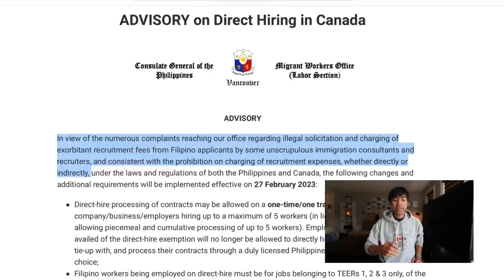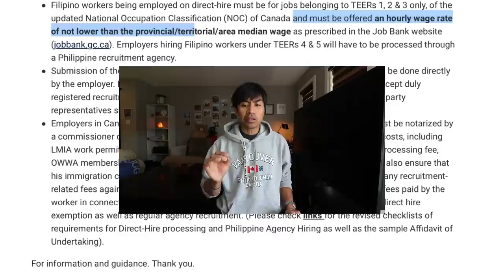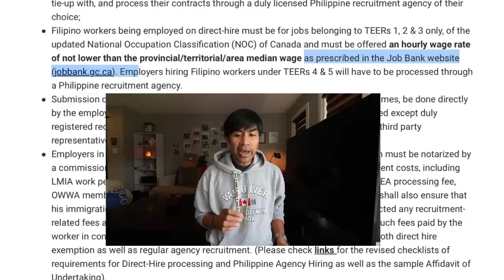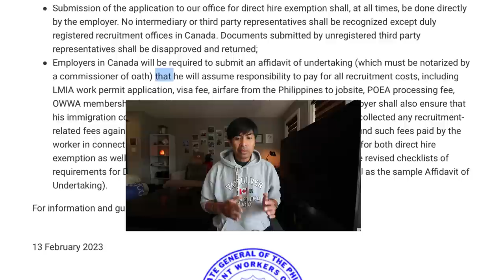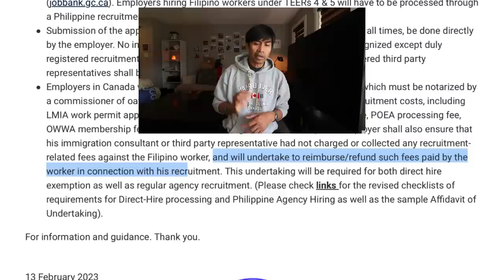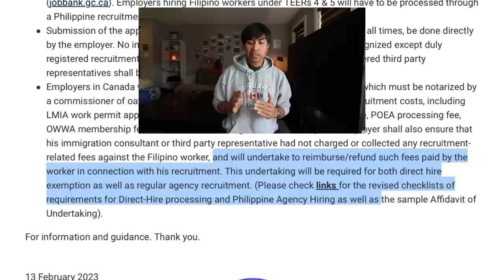CANADA | NO MORE DIRECT HIRE? | IS THIS THE END? | KATAPUSAN NA BA NG DIRECT HIRING SA CANADA?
ALAMIN ANG BUONG DETALYE KUNG KATAPUSAN NA NGA BA NG DIRECT HIRING SA CANADA? | NO MORE DIRECT HIRE? | IS THIS THE END? | Directhire Canada DIRECT HIRING ADVISORY

APPLY FOR CANADA OPPORTUNITIES
📌 JOB OPPORTUNITIES TO CHECK AND WHERE TO SEND YOUR RESUME
HOTEL WORKERS HOUSEKEEPING, COOKS FOOD SERVICE SUPERVISORS, RETAIL SALES CLERK GARBAGE COLLECTORS, HOTEL WORKERS PHARMACY AIDES ORDER FILLERS STORE CONSTRUCTION SHELF STOCKERS SPECIALIZED BRICK LAYERS CLEANERs Mechanic send your CV to

🇨🇦 CANADA JOBS / OPPORTUNITIES FOR SUPERVISOR/ ASST/ MANAGER, COOK, BAKER
📋 NOTE: Only QUALIFIED candidates who will meet the qualifications will be included in our initial assessment.

CANADA EMPLOYER SPONSOR | DIRECT HIRE Philippines to Canada | NO IELTS NO FEES By: Soc Digital Media